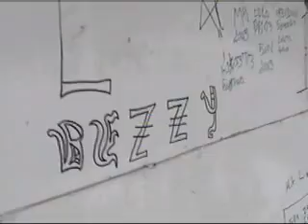VIDEO: Murder in Madison 6 p.m. Report 4-29-10